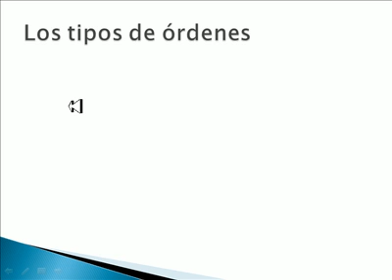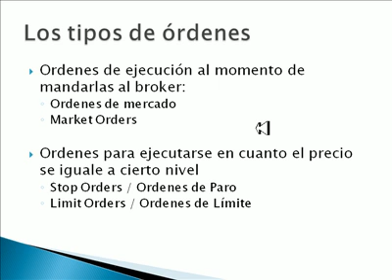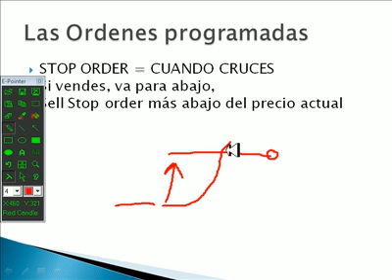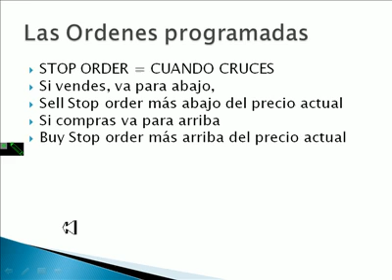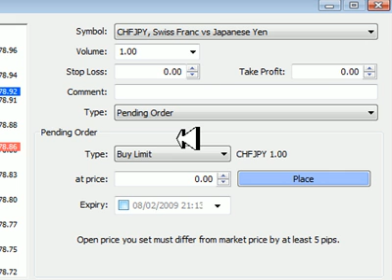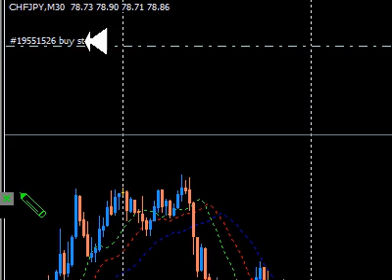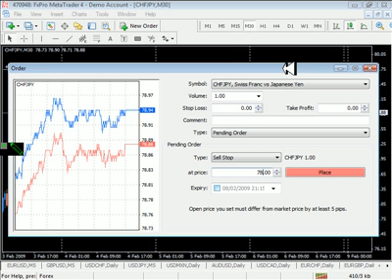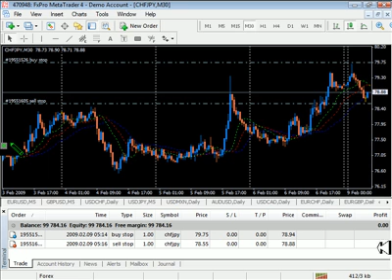Los tipos de órdenes y su puesta en metatrader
Explicación del uso de las distintas órdenes para meter operaciones con un broker y su implementación en la famosa plataforma Metatrader.